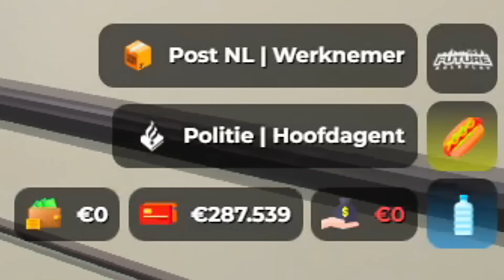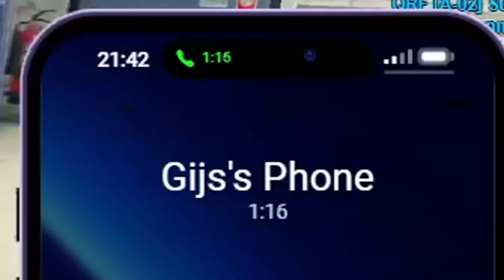ONTSLAGEN Bij De POLITIE... 👮‍♂️🚨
Ik heb ontslag genomen (of ben ontslagen) bij het politiekorps in Future Roleplay. Geen grappen dit keer. Tijd om te focussen op wat belangrijk is! 😎